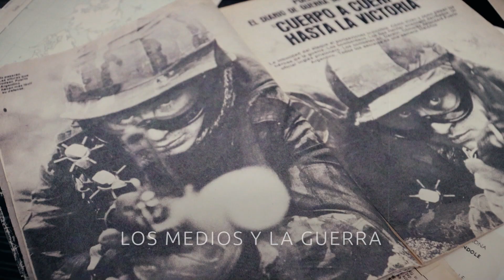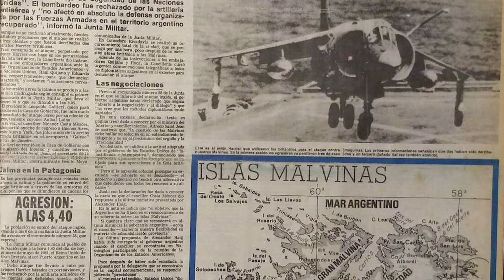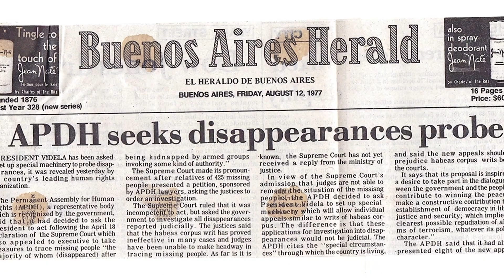TESTIMONIOS 2A - Rosana Villegas #2 - Los medios y la guerra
Rosana Villegas, Licenciada en Comunicación Social, periodista especializada en periodismo político. Realizó su tesis de grado en el tratamiento mediatico de la guerra de Malvinas.

Los medios de comunicación poseían una mirada unidireccional sobre lo que acontecía en las islas. ¿Cómo y por qué se producía esto?